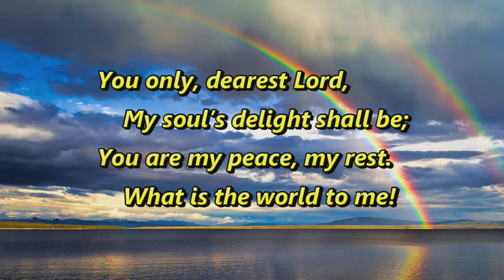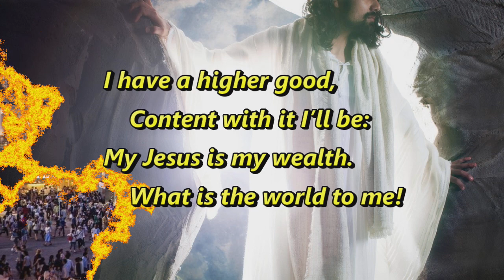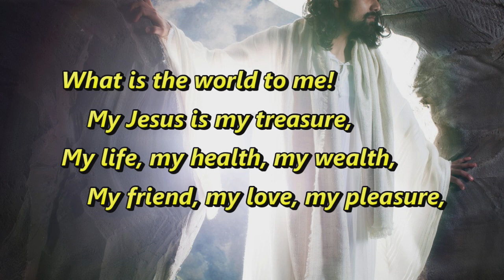May 24 2020 Worship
Welcome to the last Sunday of the Easter Season.

Thank you for being here with us as we gather for worship again.  May you be blessed and in turn be a blessing to those around you.

Our readings for today are:
Psalm 68
Acts 1:12-26
1 Peter 4:12-19, 5:6-11
John 17:1-11

See you in the near future!
God Bless!